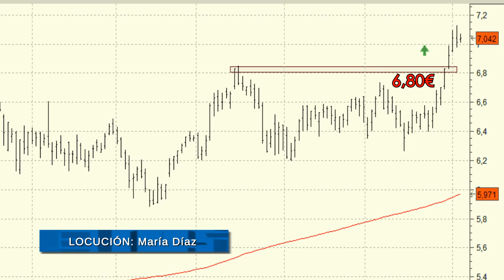Análisis técnico de Banco Santander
Después de medio año de movimiento lateral parece que volvemos a la senda alcista si bien en el corto plazo no descartamos que se pueda tomar un sano respiro.